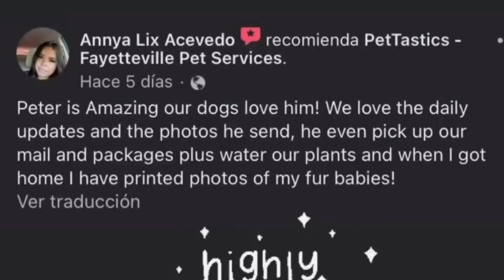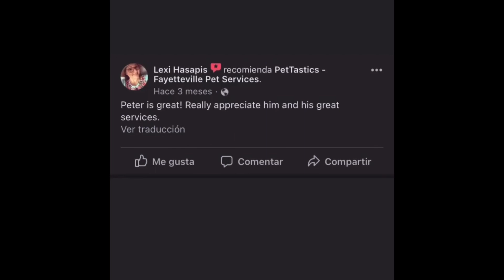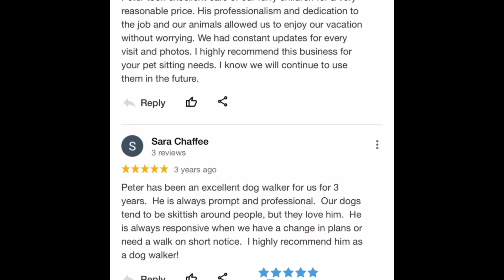Pet Sitting 🆚 Dog Boarding | Don’t Go On Vacay Without Watching This Video First 🐶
Get your paws on a copy of our children's book for the dog loving kid in your life 📚

In this video, we discuss the top 5 reasons to use a pet sitter over traditional boarding for your furry friend. From personalized care and less exposure to illness, to home security, convenience, and peace of mind, a pet sitter offers a superior level of care and attention that can't be matched by a boarding facility. Watch to learn why hiring a pet sitter is the best choice for your pet's well-being while you're away. Thanks!